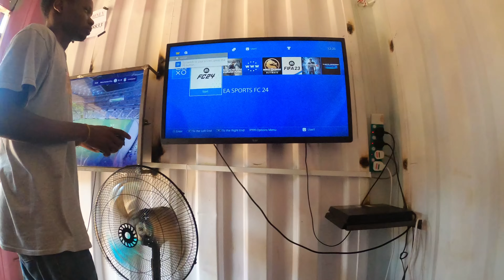So DELICIOUS!! Nyamachoma DATE //ROADTRIP TO KIRIGITI KIAMBU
We went on a roadtrip to Kiambu County to enjoy their delicious nyamchom.